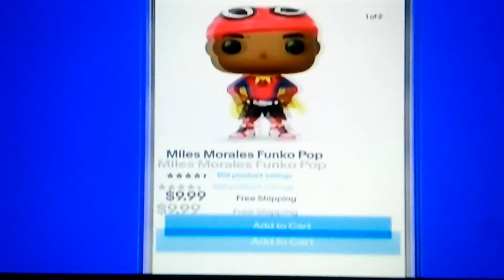EBay Ad (Spanish)